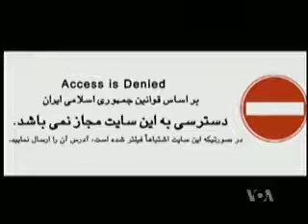هادی و گربه اش، ۹ بهمن - ۱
هادی خرسندی در برنامه روی خط از شبکه خبری فارسی صدای آمريکا نظرش را در مورد مسايل روز  بيان می کند.